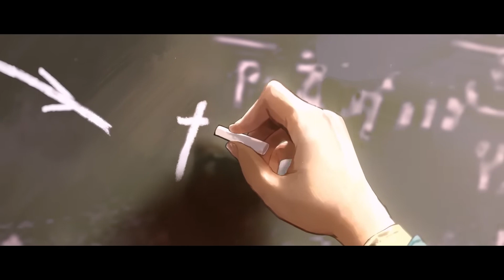Reverse: 1999 - Version 1.3 trailer - "Journey to Mor Pankh"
More about this game:
🎮Developer: Bluepoch Co., Ltd.
🎮 Publisher: Bluepoch Co., Ltd.